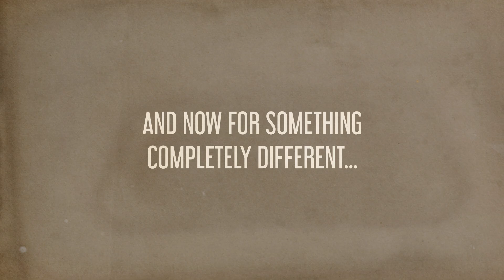We Happy Few - The Maidenholm Update Teaser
Here is a teaser for our next update on We Happy Few! Dropping on March 29th on PC (Steam and GOG) and shortly after on Xbox One.